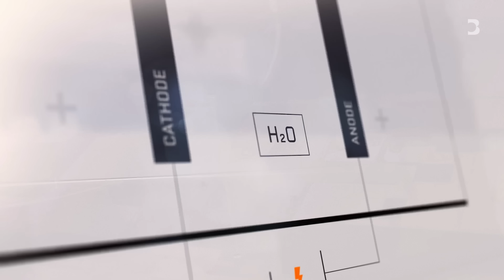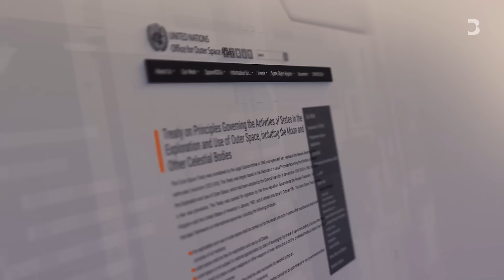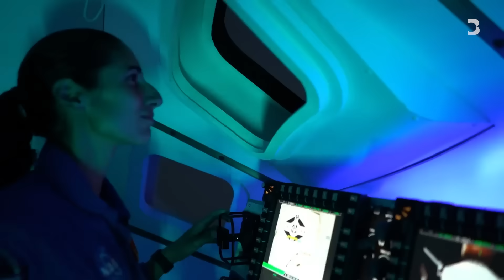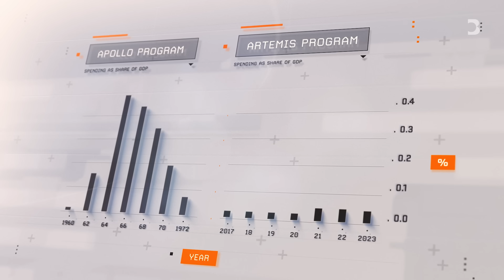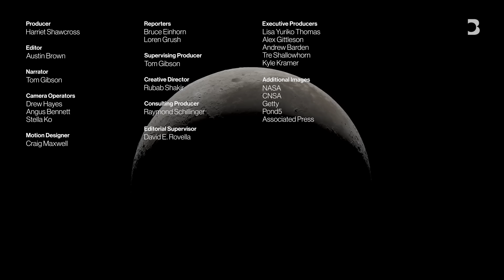How China Could Win the Second Moon Race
It’s been over 50 years since an astronaut last walked on the moon, but this decade could see a number of countries attempt to send humans back. So, who’s in the race and why now?

00:00 Intro
01:02 History of the Space Race
01:53 The countries aiming for the moon now
02:57 US-China competition
05:02 NASA Concerns
05:50 Water on the moon
07:35 Legal frameworks for extracting resources in space
09:52 Influx of private space companies